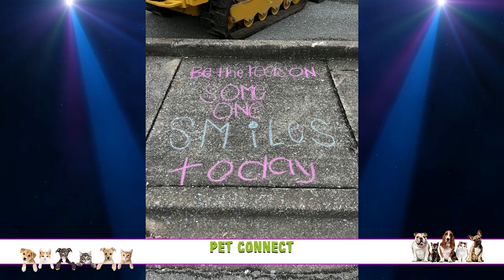Pet Connect - 5/08/2024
Pet Connect w/ Host Tara Douglass